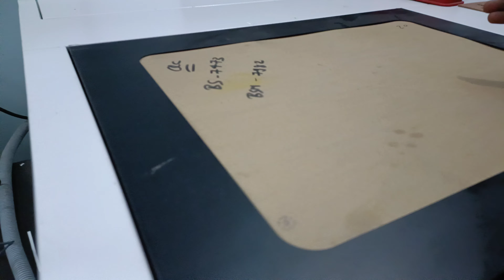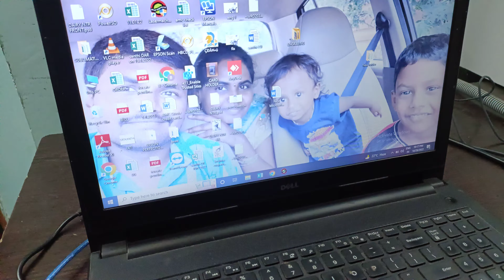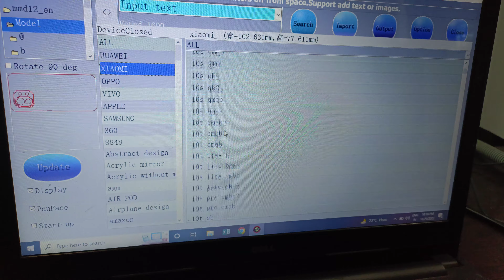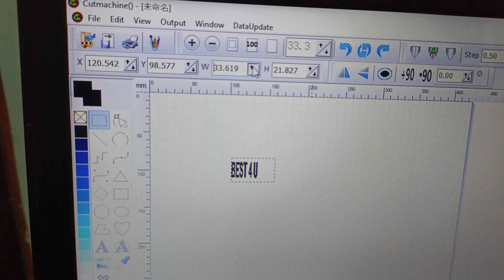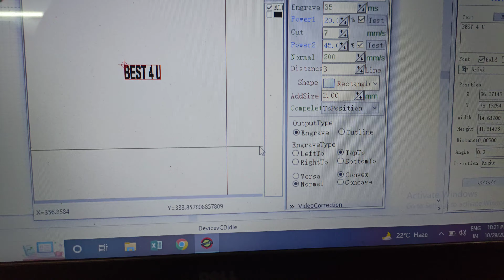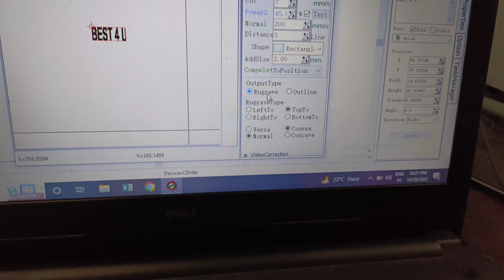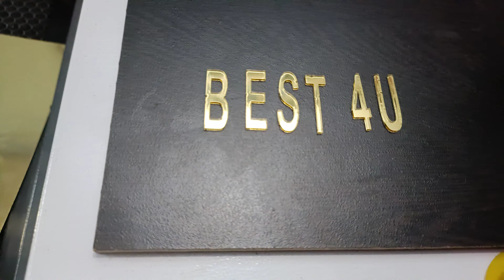How to cut letters with CO2 LASER CUTTING MACHINE in Telugu/CO2 laser cutting machine letter making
any details call me or whatsapp me UDAY -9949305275